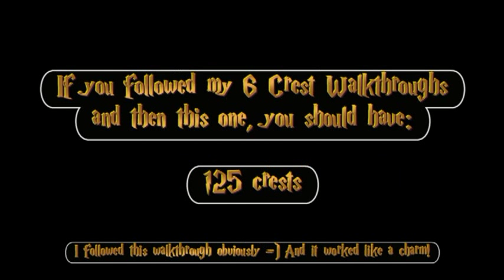Harry Potter: HBP - Locations of the Lions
A walkthrough for the crests you can get from the lions.

1. Hagrid's Hut - 0:06
2. Training Ground - 1:10
3. Entrance Courtyard - 1:25
4. Suspension Bridge - 1:43
5. Clocktower - 2:00
6. Hospital Wing - 4:17
7. Library - 4:41
8. Herbology Hallway - 5:02
9. Astronomy Tower - 5:20
10. Transfiguration Courtyard - 5:43